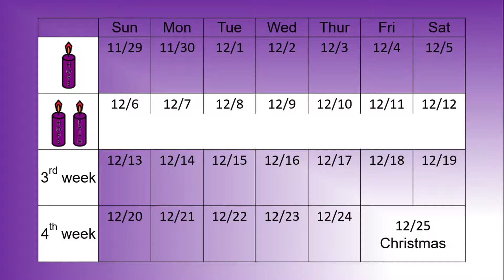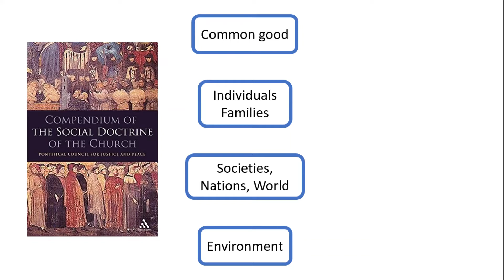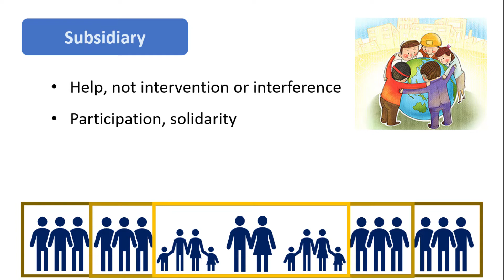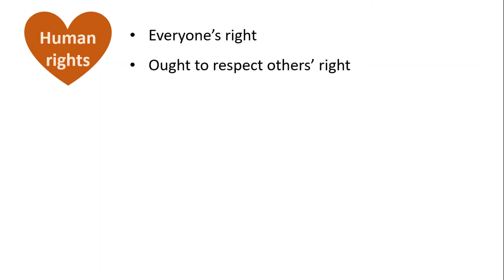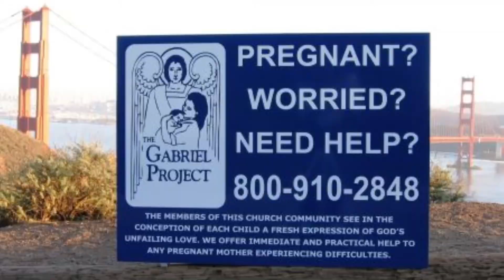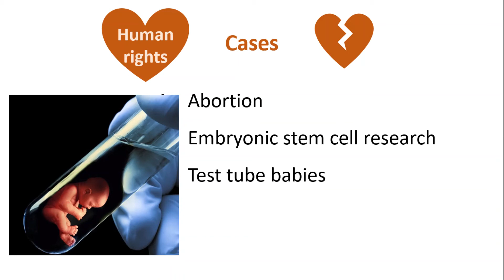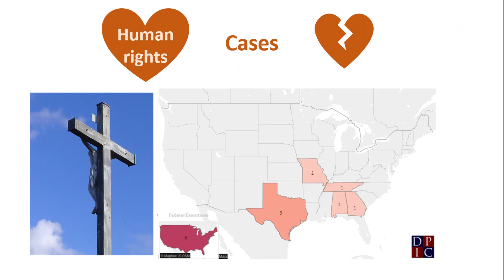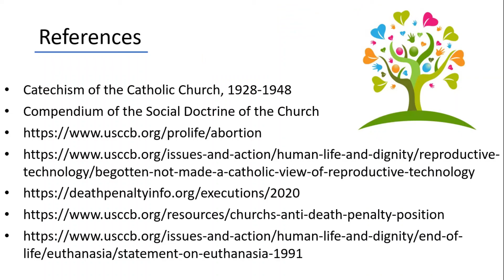Catholicism 17- Catholic social teachings and Human rights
Let's learn about Catholic social teachings and highlight the human rights. I talked about abortion, embryo cell research, IVF, death penalty, and euthanasia.